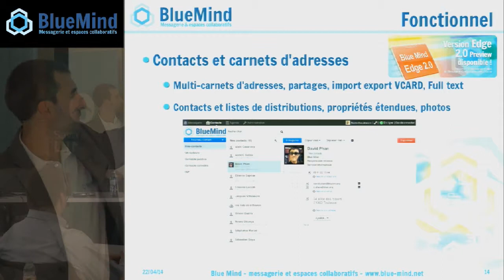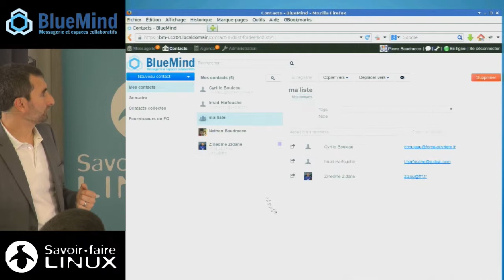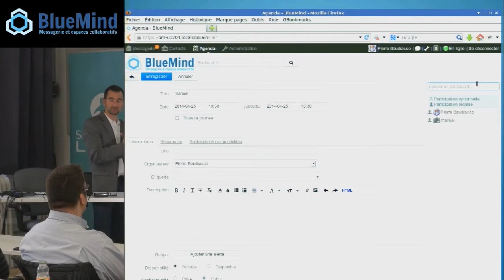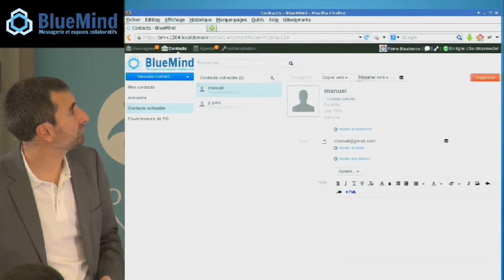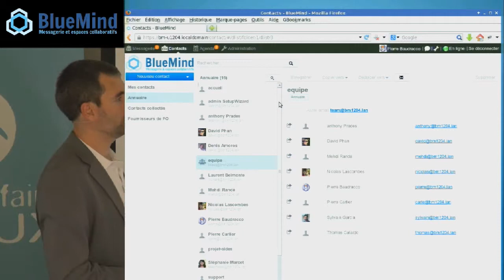BlueMind v3 : contacts et carnets d'adresse